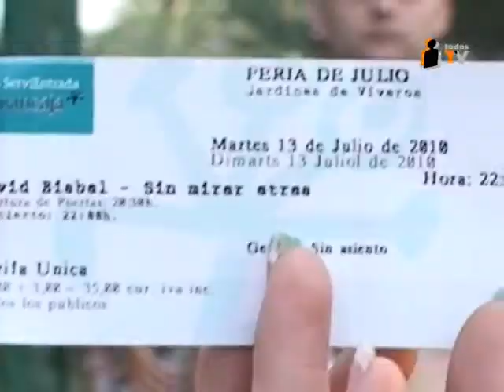David Bisbal - TODOSTV